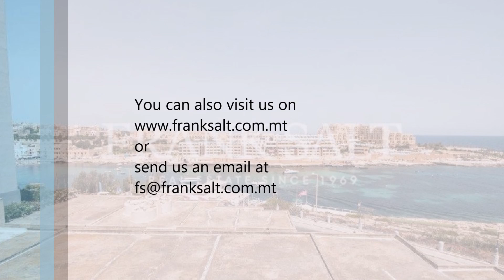033923 St Julians Apartment Without price